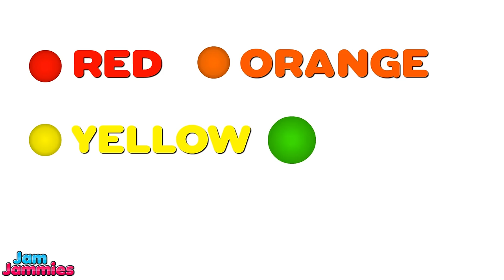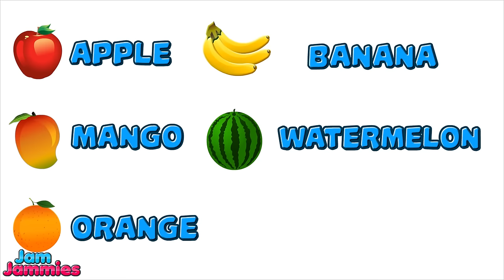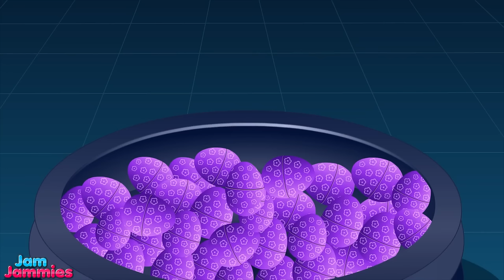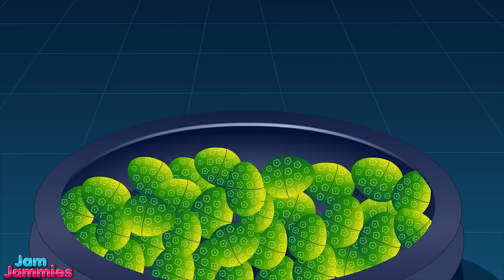Learn Colours With Microwave - Learning Videos For Kids - Cartoon Animation - Jamjammies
Here comes the latest learning video "Learn Colours With Microwave | Learning Videos For Kids | Cartoon Animation " channel.

JamJammies produces kids entertainment and learning content with Nursery Rhymes,Toy Reviews, Fun learning videos and many more.
Our channel has popular kids songs and nursery rhymes which are entertaining for both kids and parents.

Our videos are educational and safe. So, parents need not worry about their children watching our kids video content.